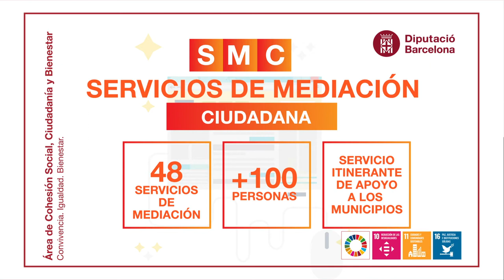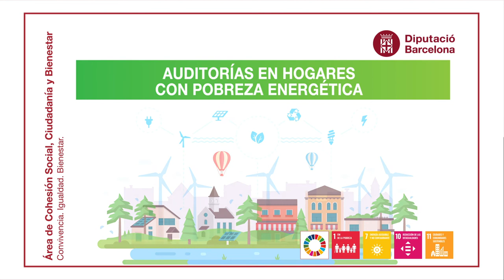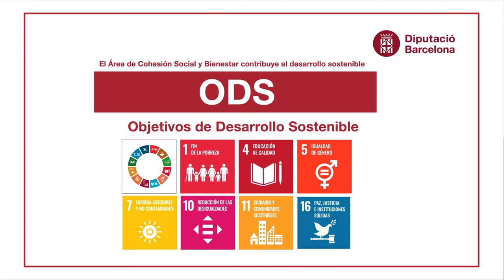Àrea de Cohesió Social, Ciutadania i Benestar. Convivència, Igualtat, Benestar (versió en castellà)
Smart City Live 2020